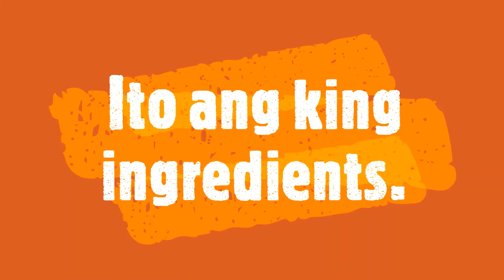SuperTipidUlam MY OWN VERSION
Everyday  after b-fast we will thinking about ano ang uulamin para sa lunch,and after lunch will thinking again whats for dinner, right?
Daily routine ng mga Nanay sa bahay. And we need  to find a way on how to cook any healthy vian/foods for our loved ones. Diba?

You can use this track for any commercial or private projects and monetize them. Genre: Folk, Pop, Acoustic, Royalty Free Music, No Copyright Music “An Optimistic Life” - Happy, Fast, fun, uplifting, positive, energetic and upbeat track with a whistle, perfect for Advertising, Radio, TV, corporative video presentations, lifestyle, cooking, shows, exhibitions, private videos and more… Used Instruments: Ukulele, Whistle, Acoustic Guitars, Piano, Glockenspiel, Bells, Drums Merry Bay [Upbeat Summer Lounge] by Ghostrifter Official is licensed under a Creative Commons License Funny Kids Moments - Happy Upbeat Ukulele (No Copyright Claims Music) by ANtarcticbreeze by Stock Music | Background Commercial Music is licensed under a Creative Commons License.